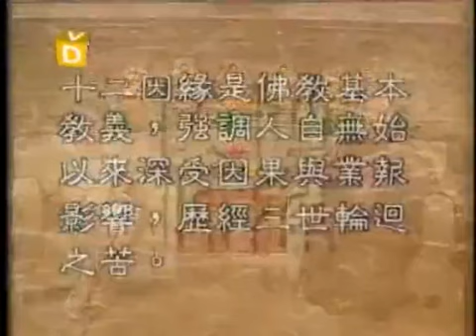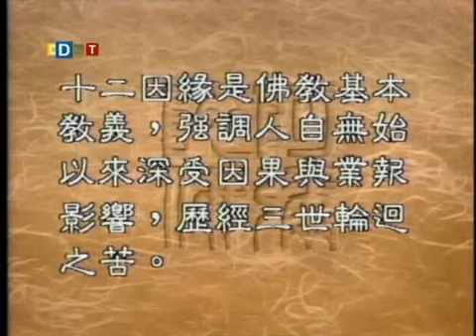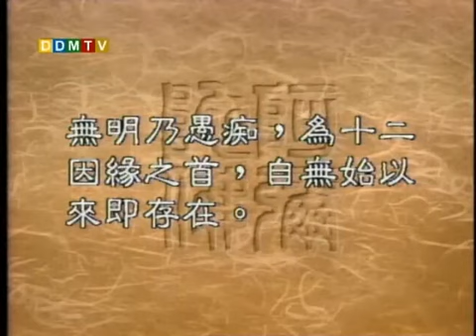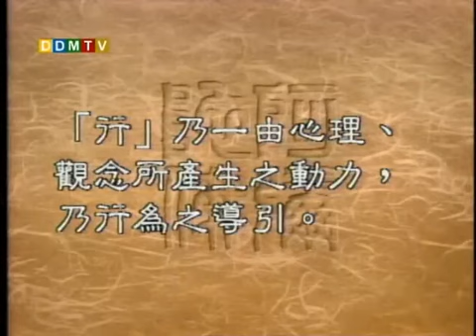聖嚴法師《大法鼓》109